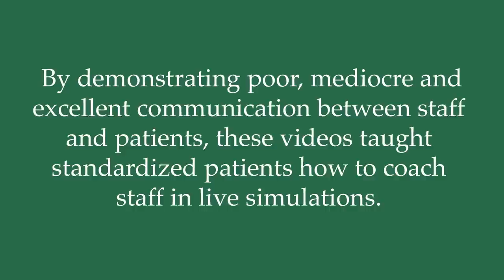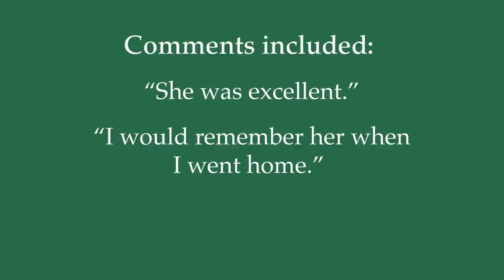Nursing iRound Simulation Training (1 of 3)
To train nurses to use the iPad-based iRound technology during patient rounds, nurses and educators in Christiana Care's Virtual Education and Simulation Training Center partnered with volunteer "standardized patients" to create videos that demonstrate excellent, mediocre and poor nurse/patient interactions. The videos were created using Google Glass, and they were used to train additional standardized patients and staff.